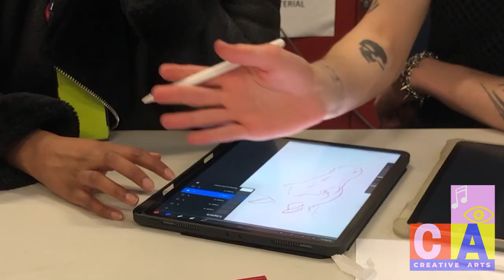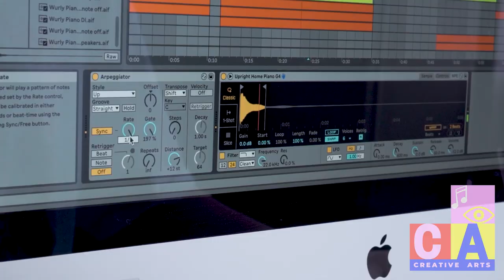Creative Arts at Melbourne Polytechnic - Promo 2024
Melbourne Polytechnic Creative Arts - Fairfield Campus
Bachelor of Music
Bachelor of Illustration
Bachelor of Songwriting and Music Production

Illustration Footage - Annabelle Forest and Tatiana Agudelo Henao